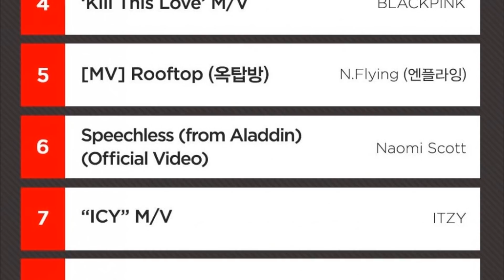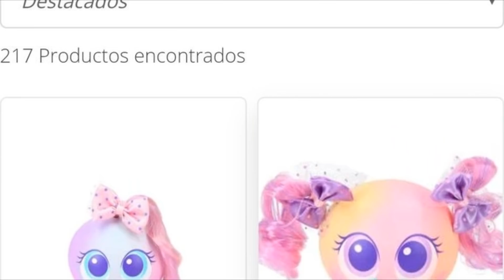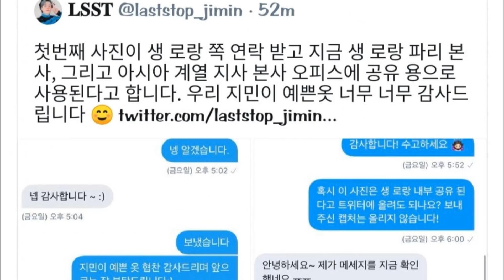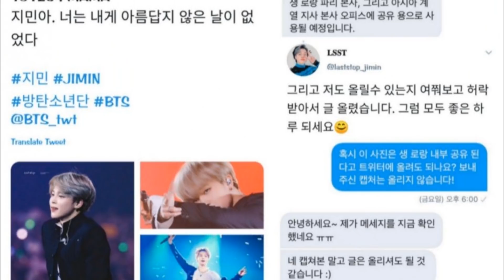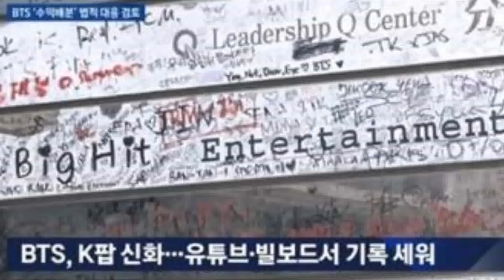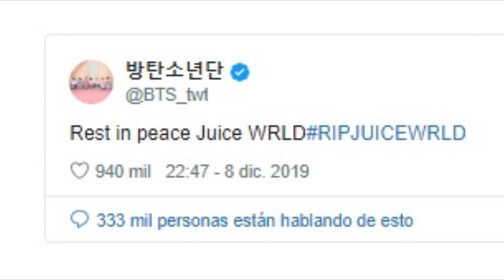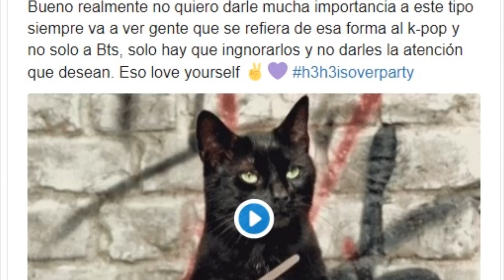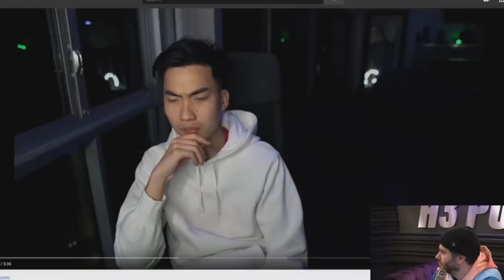DE ÚLTIMO MINUTO! BTS DEMANDARÁ A BIG HIT? JTBC_정식사과해 | INTEGRANTES D BTS SE ENAMORAN?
DE ÚLTIMO MINUTO! INTEGRANTES DE BTS SE ENAMORAN DE LA MISMA CHICA? | ¿BTS DEMANDARÁ A BIG HIT? Y MÁS NOTICIAS IMPACTANTES DE BTS
JTBC